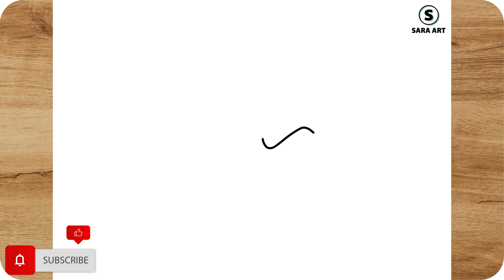How To Draw Captain America For Beginners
About Captain America:
1. Captain America is one of the most popular characters in comic books and Marvel movies.
2. He's a retired hero from the US military who gets justice using a series of superpowers and superpowers.
3. Captain America is a symbol of courage, honor and service to the country and always tries to protect people and freedom in dangerous scenes.
4. He is a strong and fair leader and has been able to coordinate various teams in their campaigns.
5. Captain America has extraordinary physical abilities, and unlike many superheroes, he was born without any special extraordinary abilities.
6. He is a prime example of discipline and commitment and always sticks to his principles and values.
7. Captain America has a strong and determined personality that never deviates from his path.
8. He is a popular hero among people and always tries to help them and give them hope and motivation.
9. Captain America has a noble and brave heart and is always ready to put himself on the front line to protect others.
10. He is a symbol of strength, justice and loyalty and is a favorite of many movie and comic book fans.